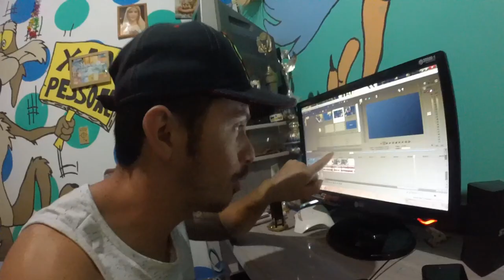DEU RUIM NA TRILHA NOVA - TCHUBORG (PARTE 1 )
SALVE FAMILIA GALERA DOS ROIA DA MATA ABRIU ESSA TRILHA AI TEM CONTINUAÇÃO SEGUNDA PARTE O BAGUIO TA MAIS LOKO AINDA TMJ .